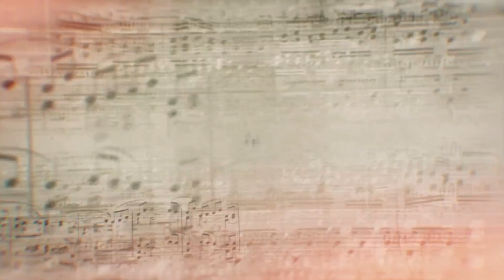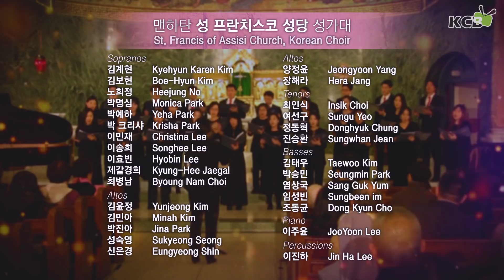이진옥 실비아의 아르티펙스 9회 - 맨하탄 성 프란치스코 성당 성가대 Part 1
현재 뉴욕에 있는 브루클린 칼리지에 출강중인 이진옥 실비아씨가 진행하는 "아르티펙스".
이번시간에는 맨하탄 성 프란치스코 성당 성가대를 모셨습니다.

맨하탄 성 프란치스코 성당 성가대
St. Francis of Assisi Church, Korean Choir

Sopranos
김계현 Kyehyun Karen Kim
김보현 Boe-Hyun Kim
노희정 Heejung No
박명심 Monica Park
박예하 Yeha Park
박 크리샤 Krisha Park
이민재 Christina Lee
이송희 Songhee Lee
이효빈   Hyobin Lee
제갈경희  Kyung-Hee Jaegal
최병남 Byoung Nam Choi

Altos
김윤정 Yunjeong Kim
김민아 Minah Kim
박진아 Jina Park
성숙영 Sukyeong Seong
신은경 Eungyeong Shin
양정윤 Jeongyoon Yang
장해라 Hera Jang

Tenors
최인식 Insik Choi
여선구 Sungu Yeo
정동혁 Donghyuk Chung
진승환 Sungwhan Jean

Basses
김태우 Taewoo Kim
박승민 Seungmin Park
염상국 Sang Guk Yum
임성빈 Sungbeen im
조동균 Dong Kyun Cho

Piano
이주윤 Joo Yoon Lee

Percussions
이진하 Jin Ha Lee

라디오방송은 FM 87.7을 통해 매주 토요일 오후 5시, 일요일 오후 5시 방송되고 있으며, .
Tv방송은 매주 일요일 오전 9시, 뉴욕뉴저지 메트로폴리탄지역을 모두 커버하는 타임워너 1475번과 케이블비전, 옵티멈 1155번을 통해 방송되고 있습니다.